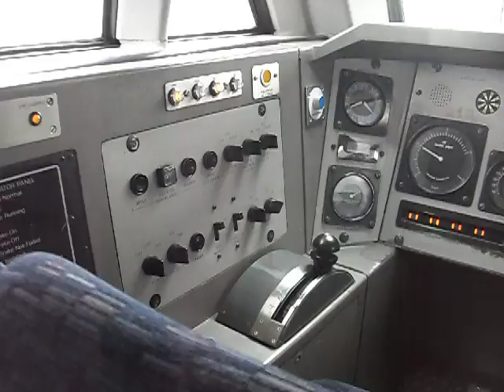Class 82 cab of a DVT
Sorry the video was a bit short the train had to leave in 2 minutes and we had to be on it to get to darlington...Enjoy